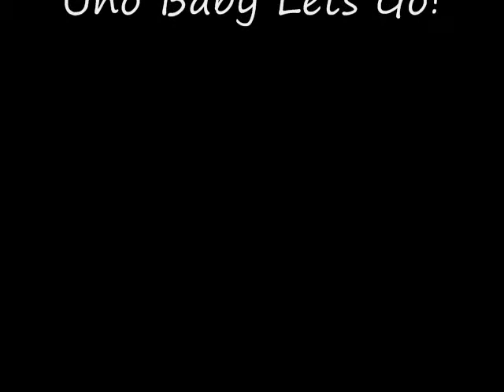FREE RAP BEATS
Beat Snippets(Beats I Made)